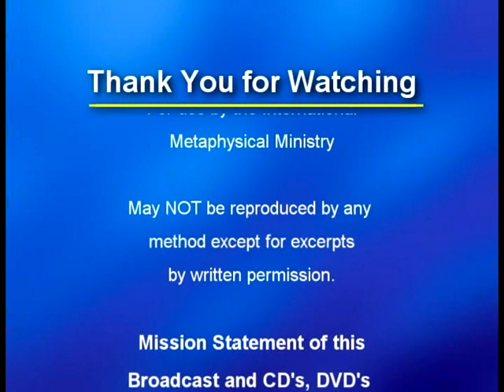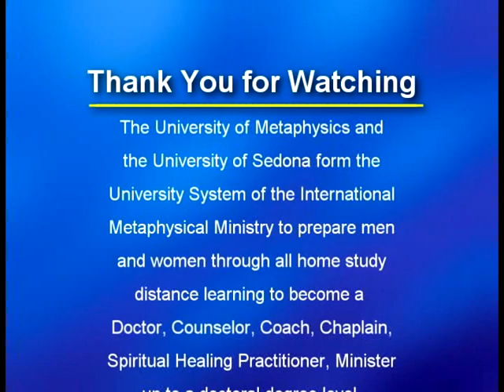ACTIVATING SUCCESS ENERGY FREQUENCIES IN YOUR MIND